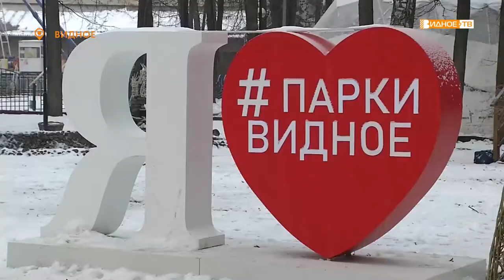«Стихи живут» - стихотворения о маме читают дети из многодетных семей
Ежегодно в последнее воскресенье ноября отмечается День матери. С этим праздником по количеству сказанных добрых слов в адрес наших мам может сравниться разве что 8 Марта. Сыновья и дочери говорят матерям о любви и нежности, о преданности и благодарности. И не только в прозе.